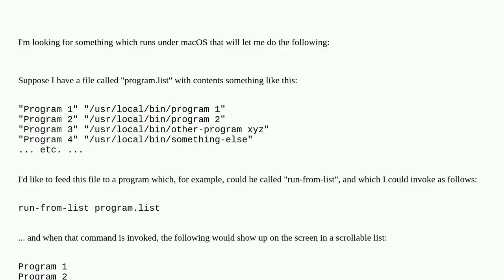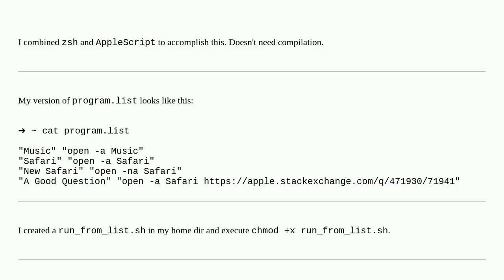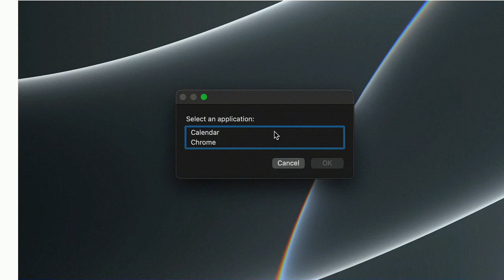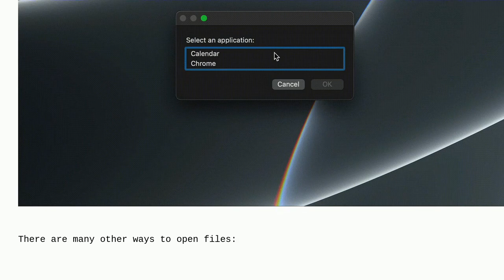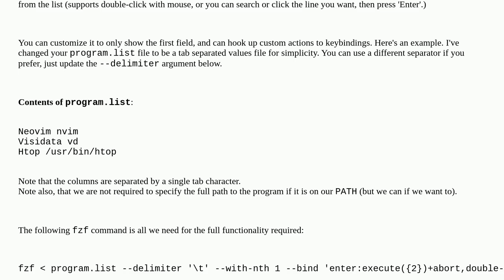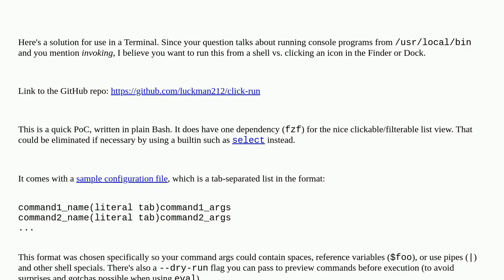Apple: Simplest way to create a clickable list in MacOS that will cause selected programs to run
Simplest way to create a clickable list in MacOS that will cause selected programs to run

A special thanks goes out to the community

  automation macos launch-services software-recommendation